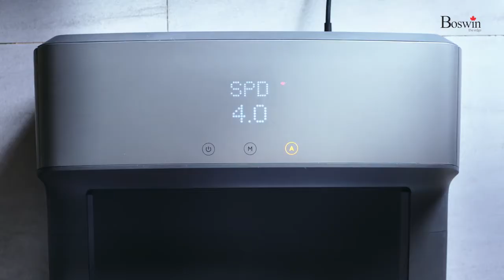Xiaomi Walking Pad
Product Size

Expand Size: 1432×547×129mm
Folded Size: 822×547×129mm

Product parameter

Suitable age:14 ~ 60 years old
Speed ​​range: 0.5 ~ 6.0km/h
Minimum speed: 0.5km/h
Maximum speed: 6.0km/h
Rated voltage: 220V ~ 50Hz
rated power: 746W
Sport mode: Manual mode; automatic mode
Walking belt: size1200×415mm
Height of walking platform: 57mm
Product load: 90kg
net weight: 28kg
AC power cord
Plug form: 3 Plug elbow
Insertion form: Product suffix
AC wire: 53RVV
AC cord length: 2m